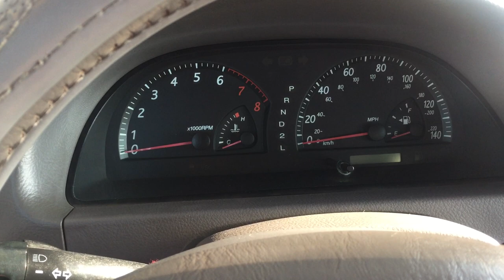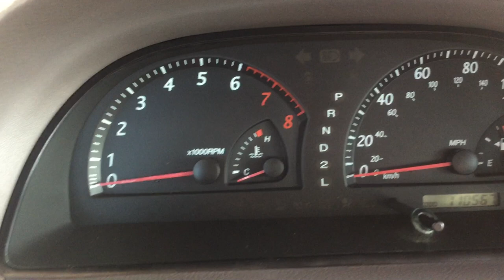របៀបប្រើឧបករណ៍ចាំបាច់ក្នុងរថយន្ត Balan XLE 2002(Part 1)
how to driver car XLE balan 2002
របៀបបើកឡាន
របៀបមើលឡានបាលែន
របៀបមើលឡាន camary XLE 2002
How to check balan XLE 2002